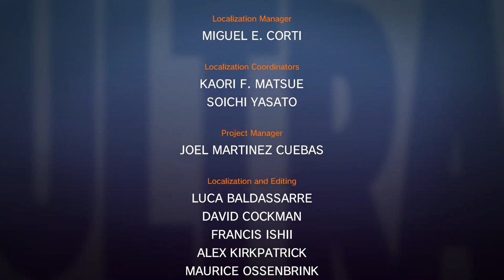ULTRA Street Fighter II: Chun-Li Arcade Gameplay (Nintendo Switch)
CHUN LI Gameplay Ultra Street Fighter II The New Challengers Arcade Part 3 on Nintendo Switch. Join Luke for some Classic 90's Retro Action & the return of Street Fighter on a Nintendo Home Console. Even if it's a Remake of 2008's SF2 HD Remix on PlayStation 3.

Enjoy the Arcade Walkthrough of Ultra Street Fighter II: The Final Challengers on Nintendo Switch!

Ultra Street Fighter II: The Final Challengers is a fighting game developed and published by Capcom for the Nintendo Switch video game console, which released on the Nintendo Eshop May 26th